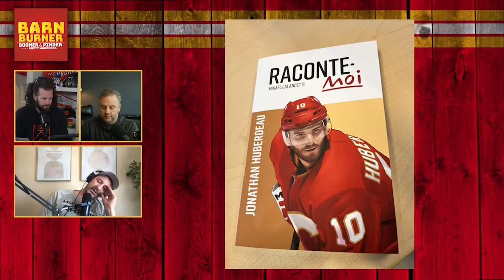Rhett Is Not Excited For Jonathan Huberdeau's New Autobiography | FN Barn Burner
Rhett has simply had enough stupidity for one day.

🐦 Follow on Twitter: @FlamesNation @960boomer @PinderReport @Warrener44